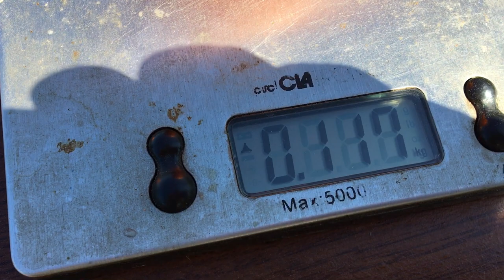Томат ПЕРСИК ОРАНЖЕВЫЙ